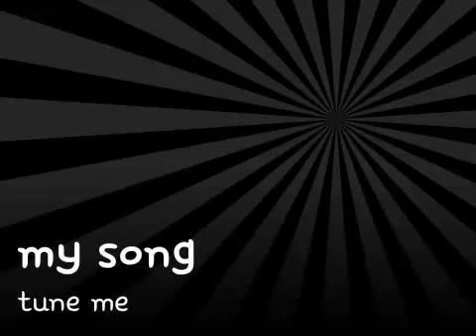My song freestyle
Dancehall Instrumental Beat 2017 - Badman Tune Riddim (Prod by OGE BEATS) - Take 1